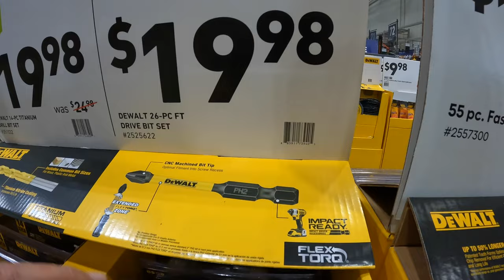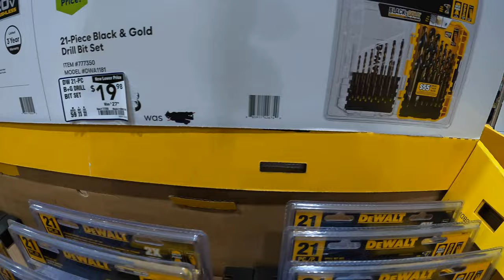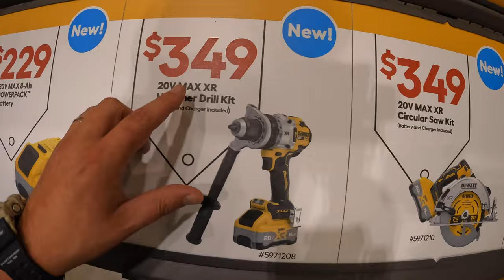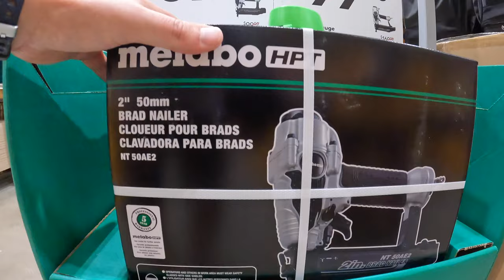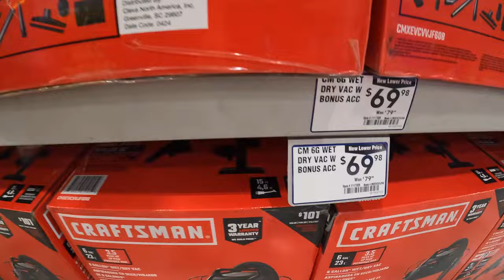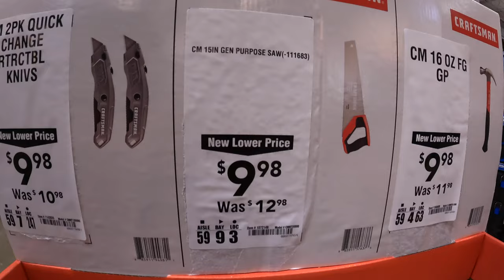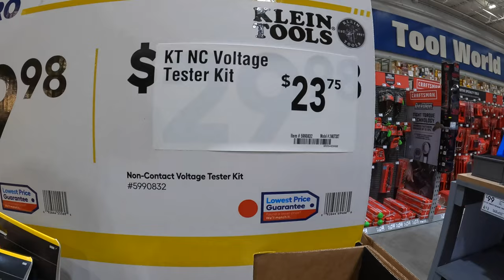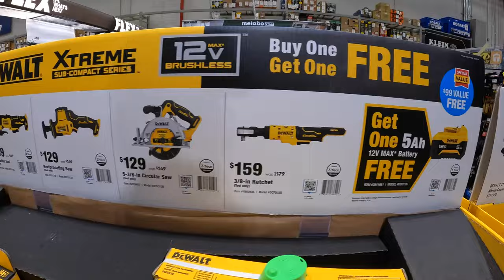Lowe's Tool Deals You Don't Want to Miss!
I thank you for checking out this tool sale walk through. Lets find out how well these tools sales are and see what tool sales are best for you. These tool sales change all year around and get better the closer we get to the end of the year. Have a great day and see you soon.